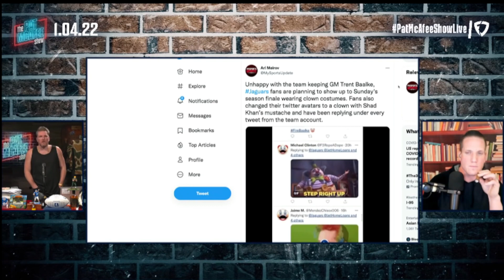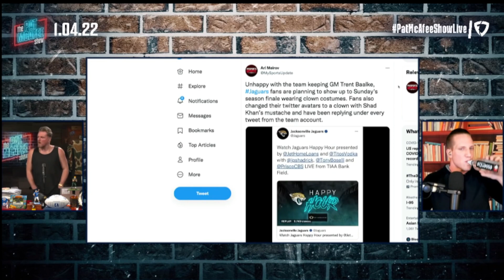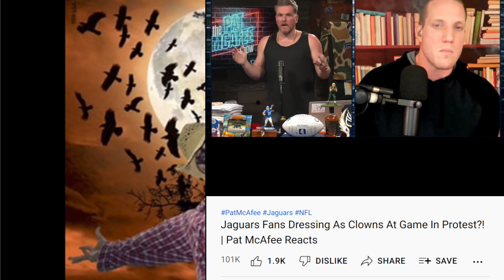🐆 Lady in the 𝗝𝗮𝗴𝘂𝗮𝗿, Dεtroit's Insane Clown Posse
Dr. Howard Quigley: "Jaguars have spots in the middle of their spots."